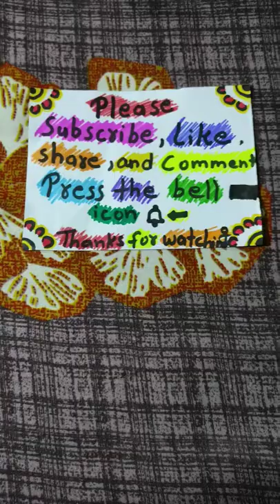mosquito safety drawing